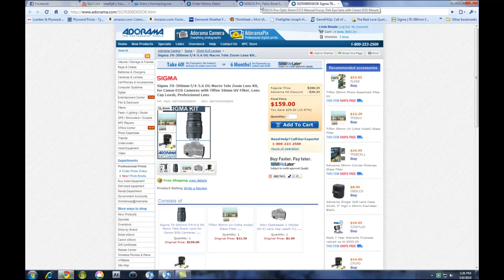A New Video Coming Soon